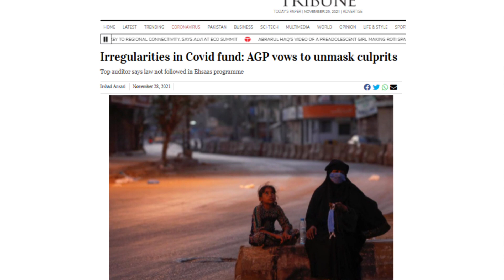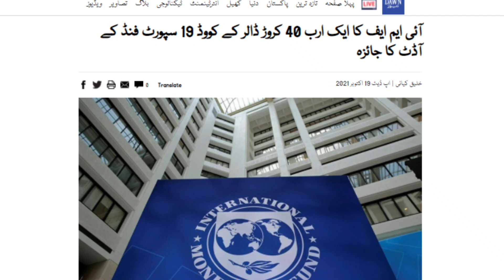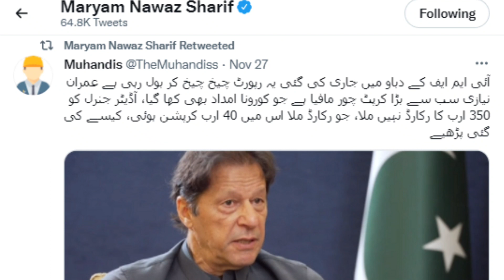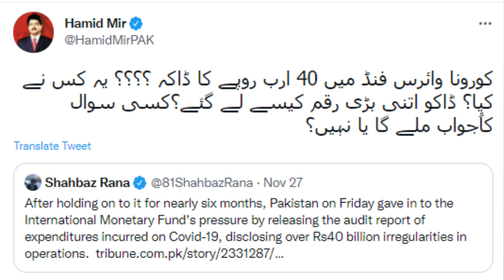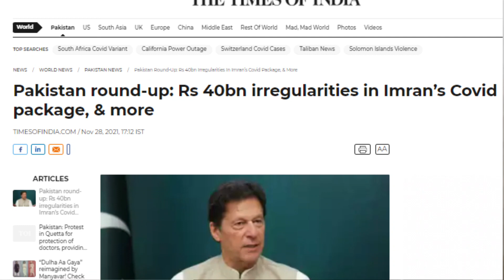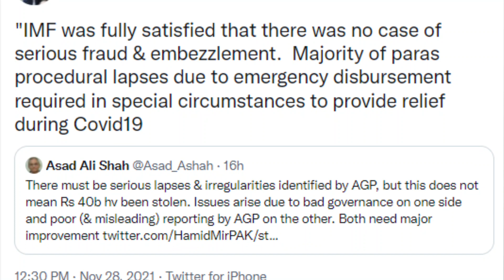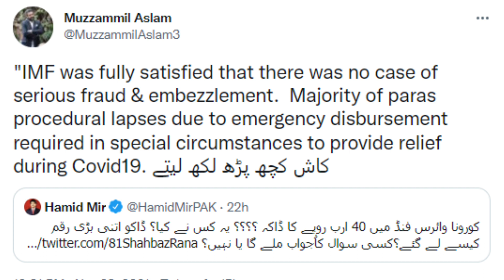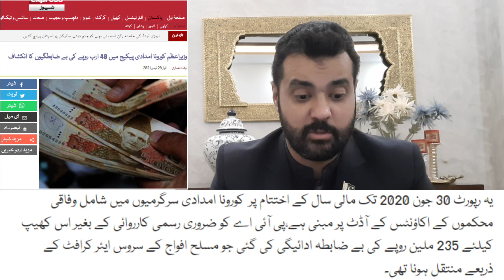40 Arab ka ghapla , Imran Khan ki naak k nechy kya game daal di gai? Details by Usama Ghazi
40 Arab ka ghapla , Imran Khan ki naak k nechy kya game daal di gai? Details by Usama Ghazi